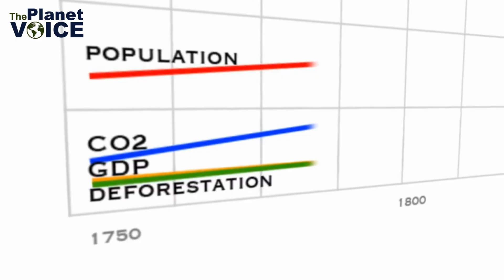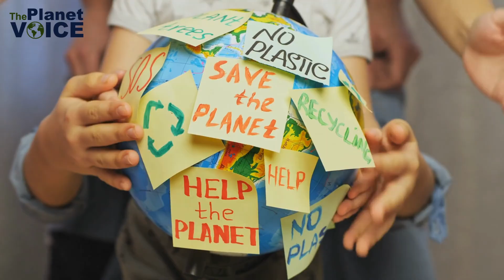Is Overpopulation Worsening Climate Change? | The Planet Voice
Join us on a journey to explore the pressing issue of overpopulation and its profound impacts on our planet. In this eye-opening video, we delve into the consequences of rapid population growth, from strain on resources to environmental degradation and social inequality. Discover how overpopulation fuels climate change, threatens wildlife habitats, and challenges our ability to create a sustainable future.

But it's not all doom and gloom. We also highlight innovative solutions and initiatives aimed at mitigating the effects of overpopulation, from sustainable urban planning to family planning programs. Learn how you can be part of the solution and contribute to building a more balanced and resilient world for generations to come.